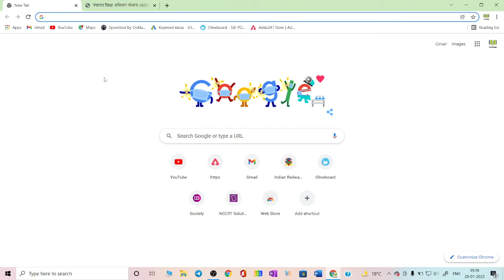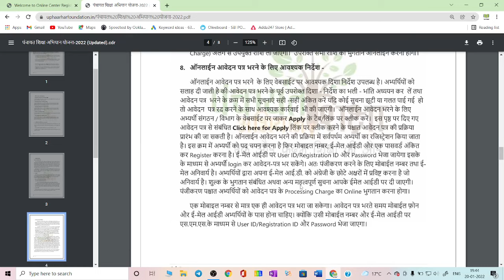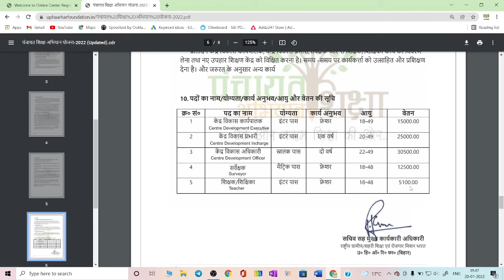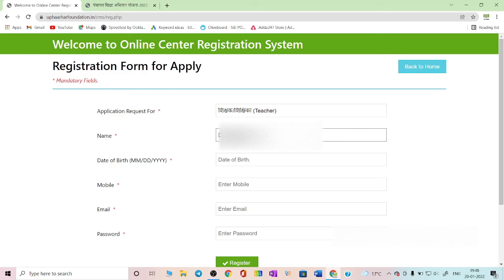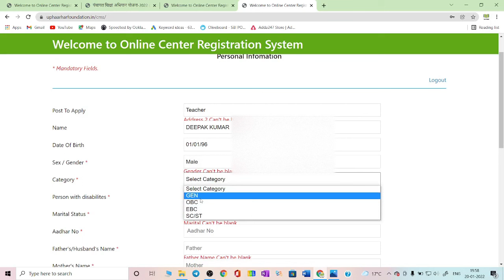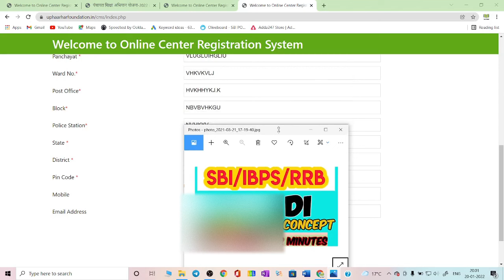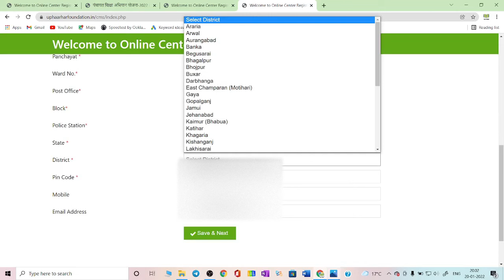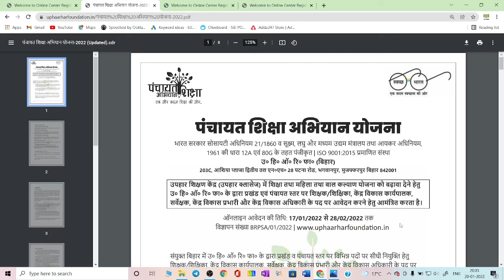Bihar Panchayat Sikhsha Recruitment 2022 | How to fill form | Uphar Teacher Vacancy | Form कैसे भरना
Bihar Panchayat Sikhsha Recruitment 2022 | How to fill form | Uphar Teacher Vacancy | Form kaise bhare |

Center development executive
center development incharge
Surveyor , Teacher Bihar vacancy